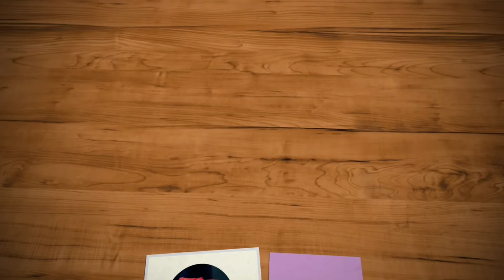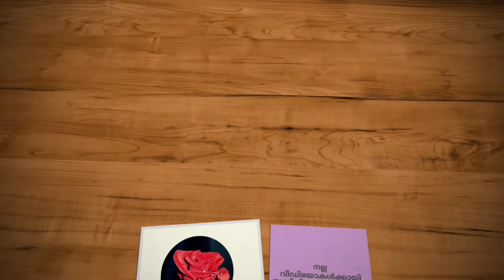Age of All Malayalam Actors:നടന്മാരുടെ വയസു അറിഞ്ഞാൽ ഞെട്ടും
This video is about Age of All Malayalam Actors. Top Malayalam Actors Real Age is showing in this video. Watch This video full to know how old is  Malayalam Actors.There is separate another video for Malayalam actress real age.